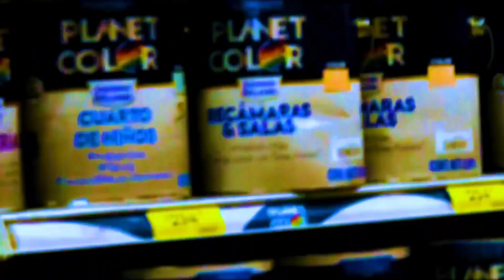TU PRIMER KIT DE HERRAMIENTAS - TALACHANDRO - T3 EP.2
Inges, les dejo el segundo cap de esta tercer temprana y tambien el link de los boletos para las fechas de la gira UN PERO QUE AÑADIR, aqui andamios.